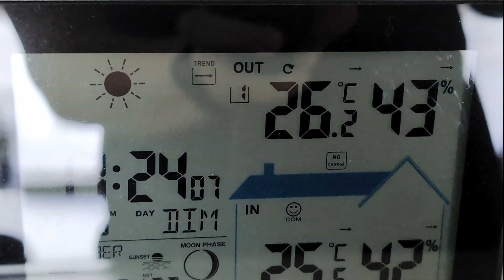I TAKE MY BALL PYTHONS OUT ! MY BEST VIDEO EVER !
Hi guys,
Welcome on this video, today we talk show you the ball pythons having fun outside !